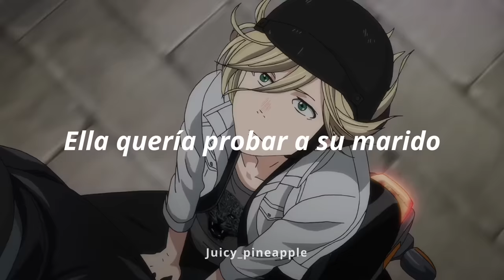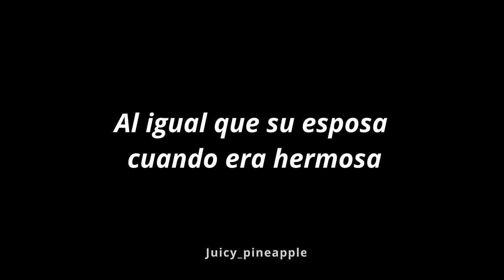Todo bien pero imaginense a Yurio patinando con esta canción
Se supone que esto lo subiria ayer o la semana pasada :/
pero como me encanta procrastinar es para hoy :)

Edicion de cancion : Heda Falcon
Adicion de guitarra : Tobee Paik